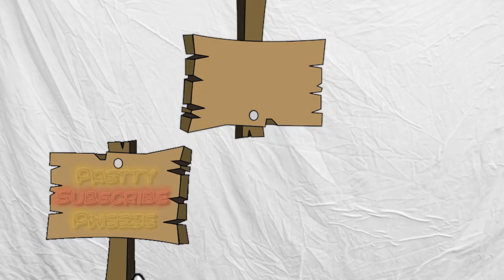Chocolate Tickle - Rise From The Chocolate Coffin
Angus is still suck

You want laughs? You want the best in entertainment? Well, there's plenty of other channels, but why not try this one!?!?! We got everything to satisfy your needs. BE APART OF THE CANDY BOX TODAY!!!

Collabradoodles and Dudes! -